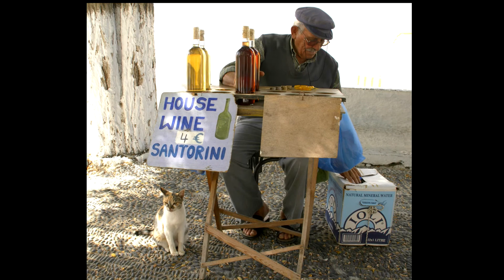Caldeira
Milva- Theodorakis  - Sogno di Libertà